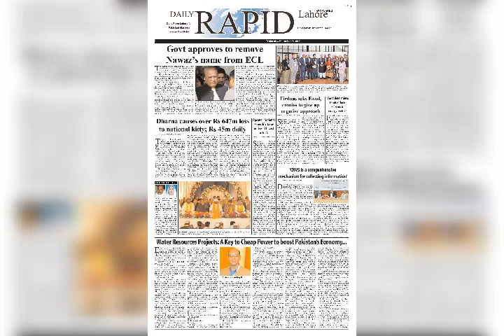Water Resources Projects : A key to cheap Power to boost Pakistan Economy.